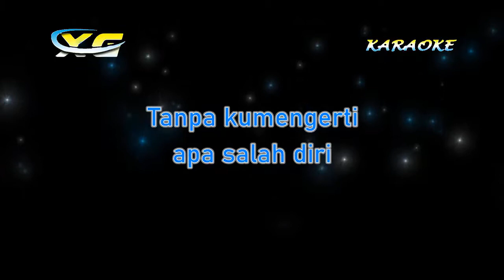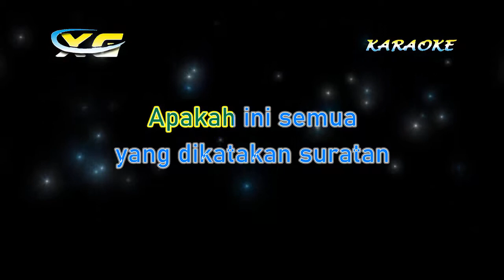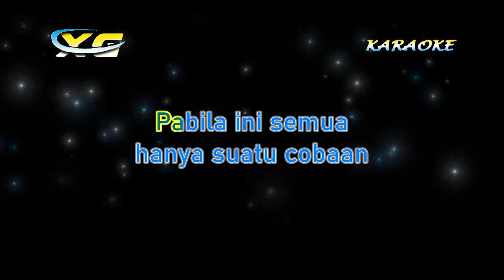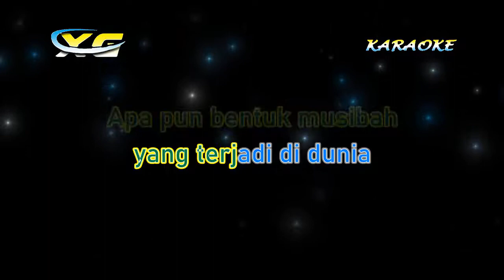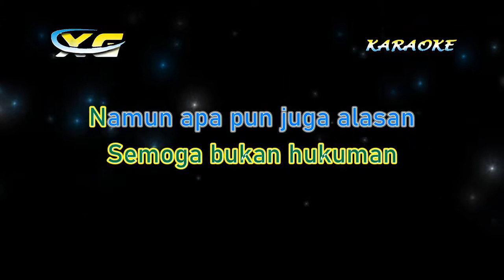Suratan karaoke rhoma irama - riza umami (KARAOKE TANPA VOKAL)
Semua Video Karaoke Ini Di Buat Dengan Keyboard Yamaha PSR-S 775 Oleh Yanto Keyboard - Agunsa Music Ciganjeng

(REQUEST BOLEH TAPI TIDAK PASTI & ADA KEWAJIBAN ADMIN BISA MEMENUHI)

Terimakasih
  XG KARAOKE Musik